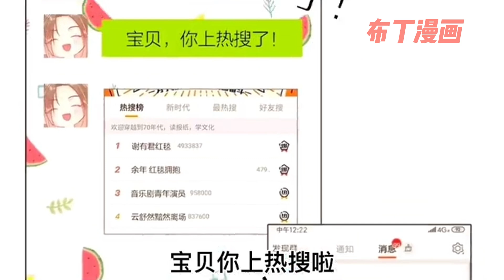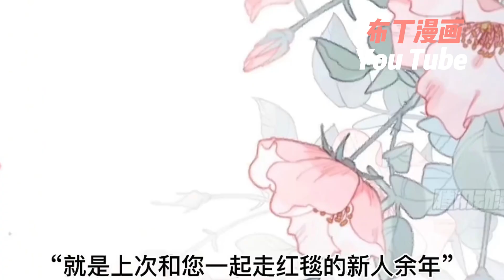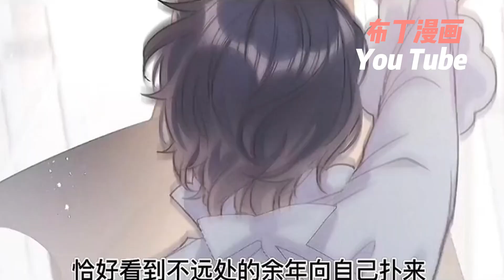腐漫《狼狼上口》1~17集 新人演员余年万万没想到，有朝一日竟会被自己的偶像影帝谢有君带上红毯，成为八卦的焦点。更没想到的是，月圆之夜影帝竟然化身成狼人，还咬伤了自己！nmzl